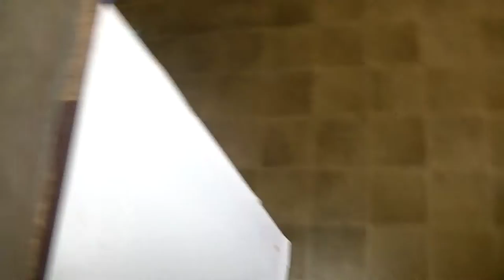vhs dominos 1